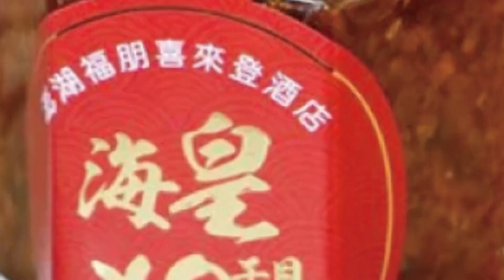【每日必看】沒戴安全帽遇警開單 通緝犯心虛腿軟連摔2次就逮 @中天新聞CtiNews @毛球烏托邦MaoUtopia 20220407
苗栗後龍一名翁姓男子時常鬧事，3月中旬又因酒駕案被通緝，逃逸的第15天，搭朋友的機車到市區閒逛，還沒戴安全帽，正巧巡邏員警經過要攔下開單，沒想到他一陣心虛，竟然心虛跳車逃跑，過程中還腿軟摔倒2次，狼狽的被員警逮捕歸案。